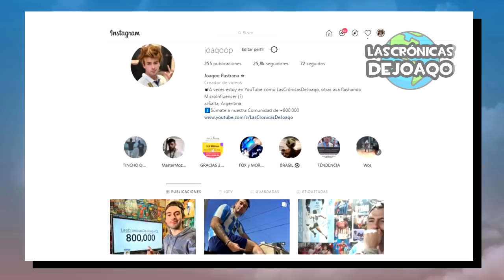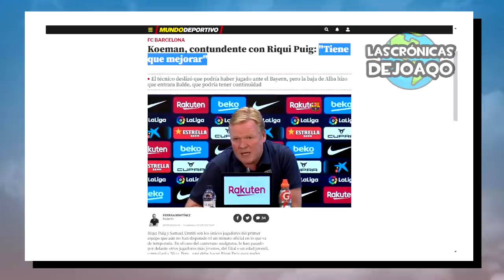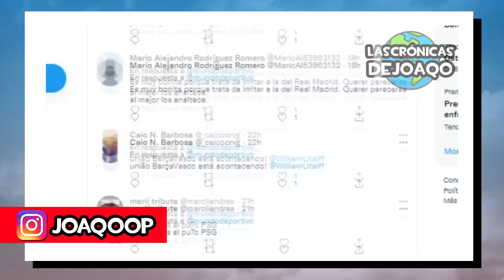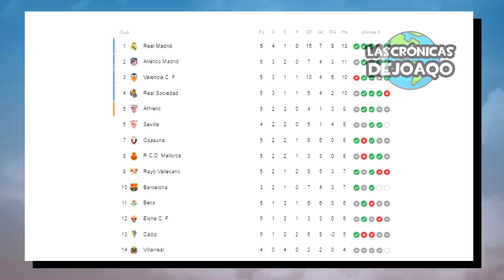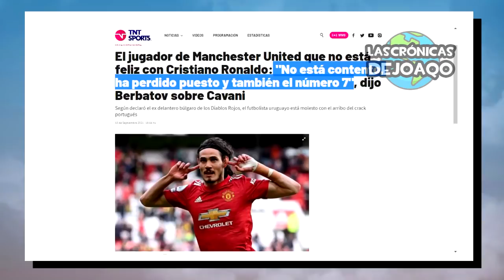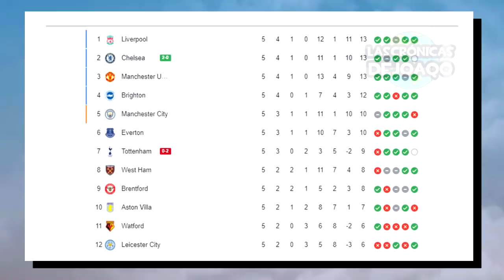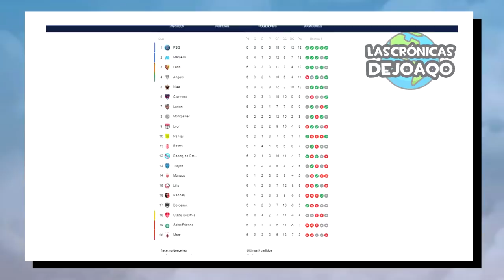MESSI explotó vs POCHETTINO y GESTO de NEYMAR en PSG+ CRISTIANO salva UNITED+ MADRID gana y ¿BARÇA?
Así fue el partido de Lionel Messi con el Paris Saint Germain con casi un golazo de tiro libre y un enojo con Mauricio Pochettino por sacarlo por Hakimi, el gesto de Neymar Jr quedándose con el Penal de Leo para ganar el partido entre Psg vs Lyon con otro gol de Mauro Icardi, Cristiano Ronaldo salvo al Manchester United con otro gol y una arenga motivando al equipo que atajó un penal en la última, el Real Madrid gana agónicamente al Valencia con goles de Vinicius Jr y Karim Benzema, la Juventus empata con asistencia de Paulo Dybala y esta en puestos de descenso, el doblete de Erling Haaland con el Borussia Dortmund, Koeman se defiende de las críticas en Barcelona, las críticas por la camiseta con los colores del Real Madrid, lo mejor de Messi Psg Neymar Barcelona RealMadrid la LigaFutbolProfesional TorneoSocios y CopaLibertadores CopaSudamericana, los más destacados movimientos, rumores, refuerzos y fichajes en este Mercado de Pases, las mejores curiosidades del Fútbol, y mucho más!

00:00 Intro
00:54 Jornada Europea
03:03 Polémica en Barça
04:44 Real Madrid puntero
05:31 Resumen CR7 y UNITED
09:42 Resumen PSG